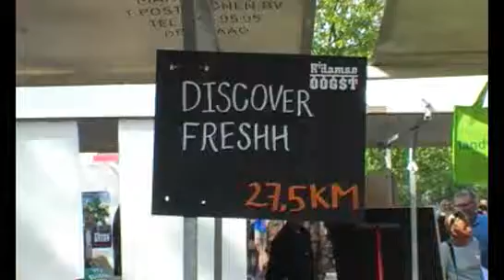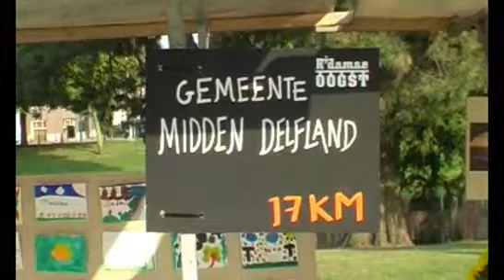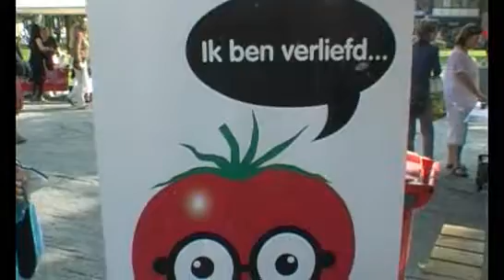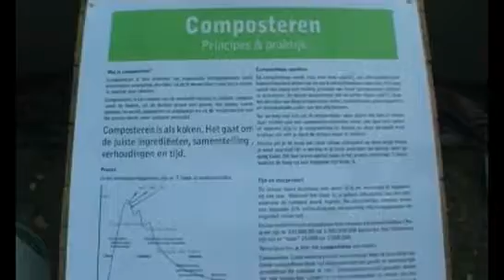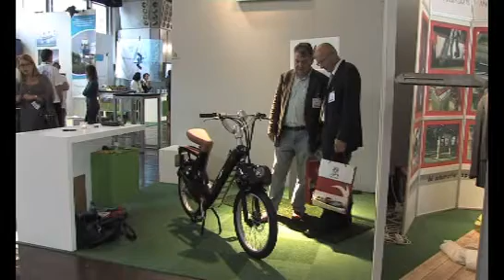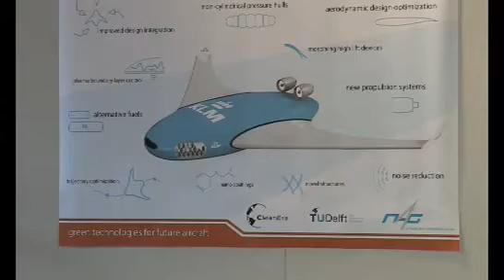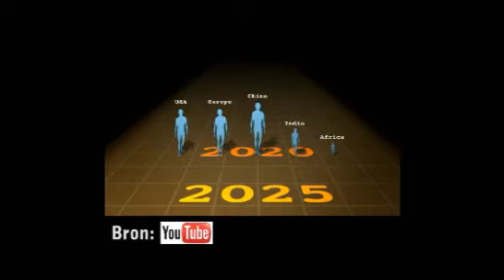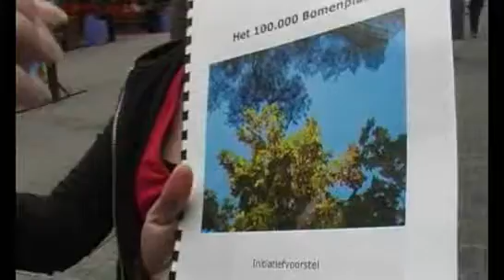Cineac Milieu TV - 7 okt. '09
Cineac Milieu TV 7 okt. '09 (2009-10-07)
Deze week:
1) - Het asfalt op de Westzeedijk wordt tegenwoordig gewassen.
2) - Kunnen wij met het voedsel dat we kopen de klimaatverandering tegengaan?
3) - Is elektrisch rijden de toekomst? Zie het op de Ecomobiel beurs.
4) - Luister naar de reacties op de milieufilm 'The age of Stupid'
5) - Groen links wil de stad lekkerlijk groener maken, hoe is dat ook door u te realiseren?

Wilt u meer zien?